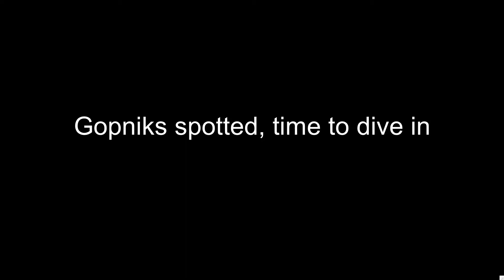IL2: (How Not To) BF109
inb4 git gud noob

iGame: IL2 Battle of Moscow